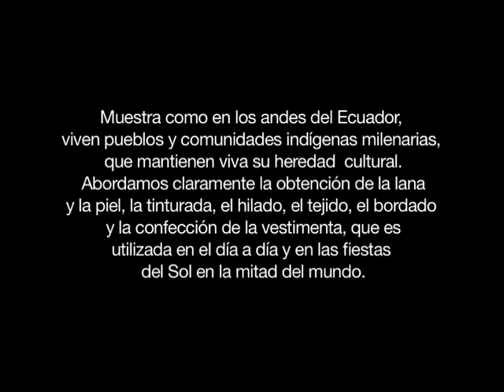Moda Ancestral.mov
TÍTULO:   MODA ANCESTRAL "prendas de la fiesta del sol"
SINOPSIS: Muestra como en los andes septentrionales del Ecuador, viven pueblos y comunidades indígenas milenarias, que mantienen viva su heredad  cultural, se trata de rescatar el valor intrínseco que posee su vestuario, que es un patrimonio intangible, exhibiendo una forma muy singular de hacerlo y llevarlo puesto, tanto que entre comunidades vecinas son distintos entre sí. Abordamos claramente la obtención de la lana y la piel, la tinturada, el hilado, el tejido, el bordado y la confección de la vestimenta, que es utilizada en el día a día y en las fiestas de San Pedro y San Pablo o Fiestas del Sol (Solsticio de verano) en la mitad del mundo.